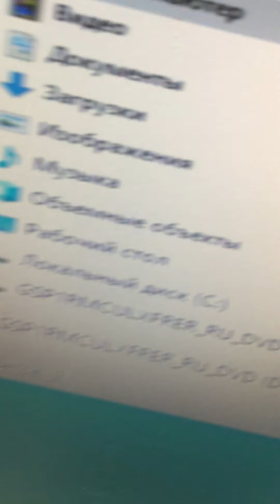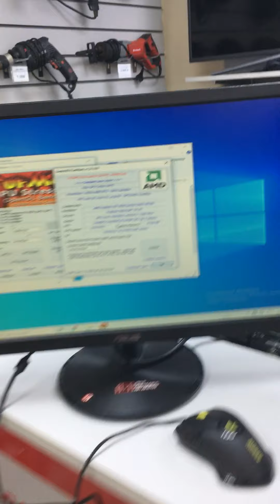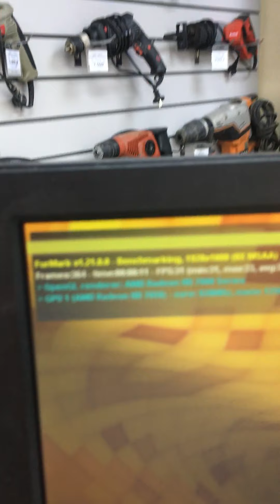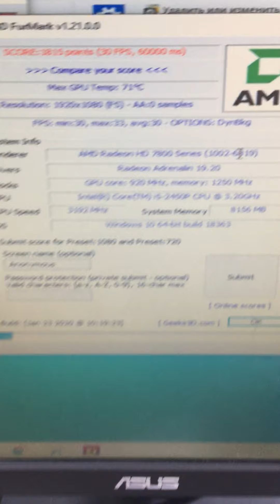22 апреля 2020 г.